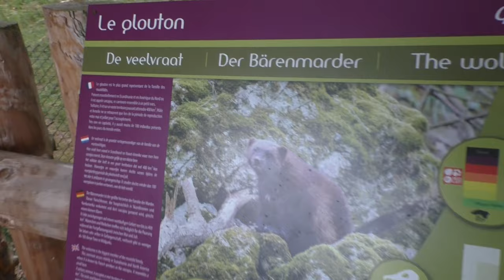Domein de Grotten van Han, 50 jaar wildpark (2020)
In 2020 is het wildpark 50 jaar jong, en kunnen we wederom genieten zoals vanouds van de vele dieren. We nemen jullie mee op onze zomerse wandeling over het domein.